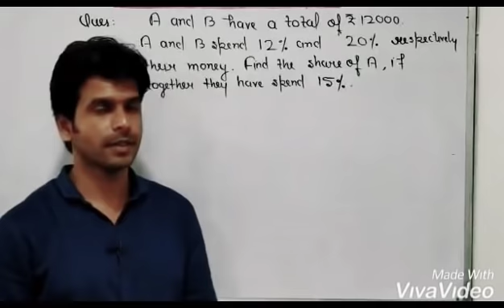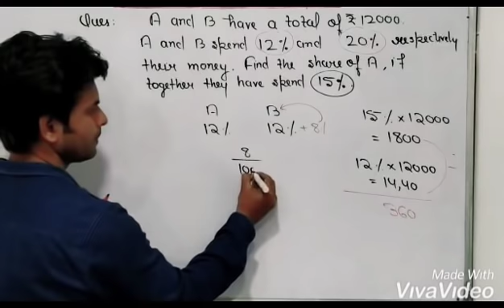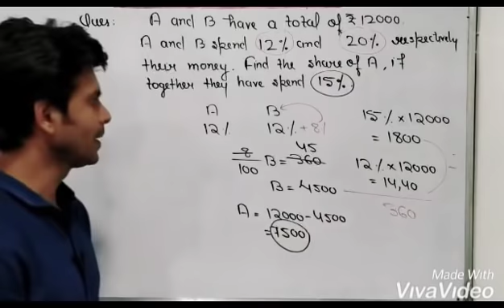Gaurav Singh_Maths_Vid 2_Career Power Lucknow _17032019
Mr Gaurav Singh is the Maths faculty at Career Power Lucknow. In this video he comes out with mathematical problem solving technique of finding out result in no time.